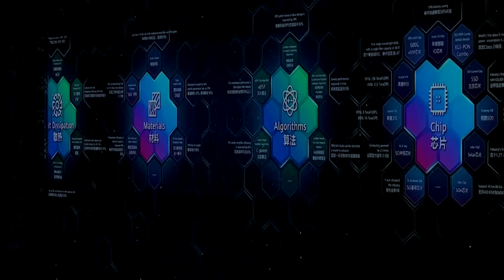Huawei: U.S. chip ban is 'arbitrary' May 2020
Huawei says a U.S. move to cut it off from global chip supplies will leave its business 'massively affected'.